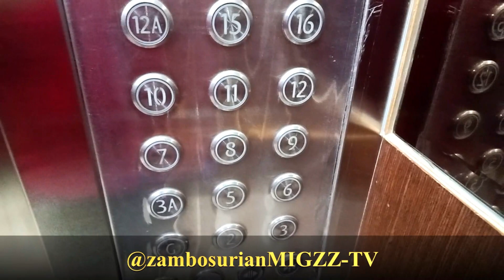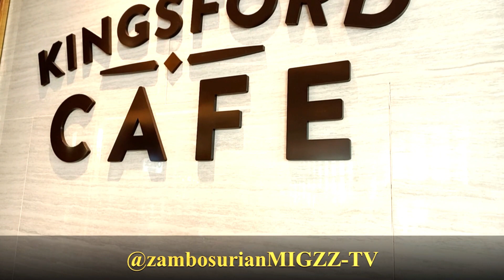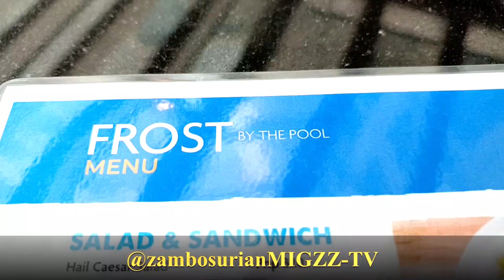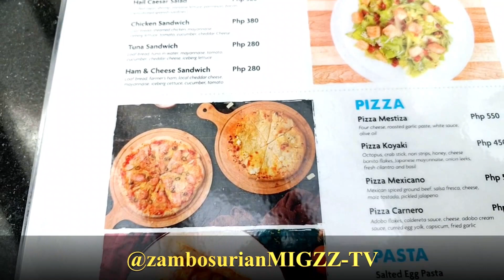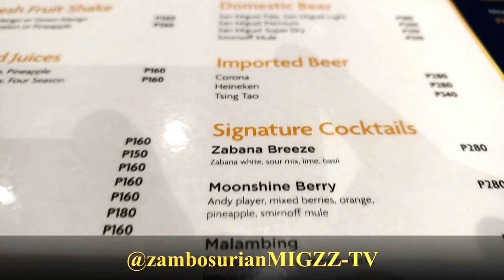breakfast like a king @ KING'S FORD HOTEL MANILA.....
a typical breakfast rundown experience sa hotel na ito. the food was great promise. a must try on the list!